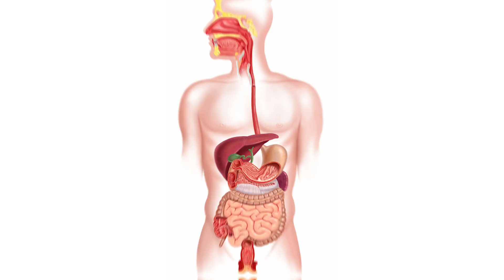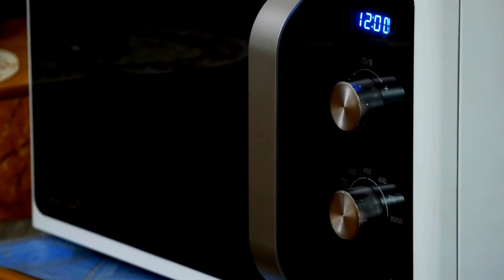You're Eating GARBAGE 🤮🤮 - Is Healthy Food Actually Healthy? FutureIQ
Is healthy eating just hype? Science says most of it is.  There is a lot of unhealthy food masquerading as healthy. This happens because of the misconceptions about what is considered as healthy. To clear some of such myths or misconceptions, we've brought you this episode in which we debunked the myths about food that are commonly considered as healthy without any scientific backing or evidence.

Understand whether Jaggery is better than sugar, if brown sugar or honey is better than white sugar, what's better between fruit juices and fruits, the misconceptions around diabetes and sugar, nonveg, turmeric, boiling milk, eating only fresh food, detox, and much more.

Chapters:
00:00 Introduction
00:40 Jaggery vs sugar
02:38 Brown sugar vs white sugar
04:30 Honey vs sugar
05:25 Are fruit juices better?
07:10 Sugar vs diabetics
09:50 Rubbing the tip of cucumber
10:30 Spicy food vs stomach ulcers
11:05 Non veg vs agression
11:17 Haldi’s medicinal properties
12:02 Boiling milk
14:20 Fresh food and patriarchy
15:15 Detox
16:48 Dixit diet